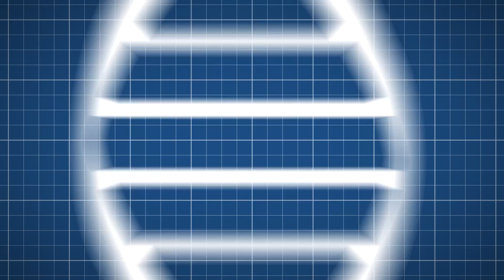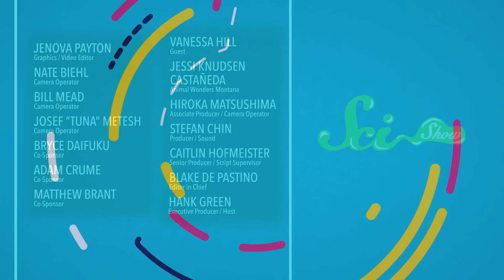Over-Apologizing Less with Vanessa Hill | SciShow Talk Show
Today Hank talks with Vanessa Hill of BrainCraft about being an educational YouTuber, and how to use science to be better, and Jessi brings Cayenne the Patagonian cavy and Pumpkin the guinea pig in for a visit.